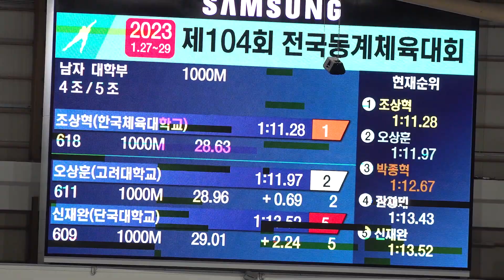2023제104회 전국동계체육대회 오상훈 선수1000M